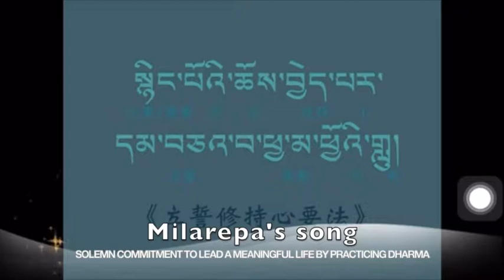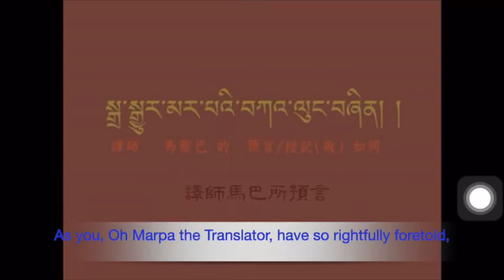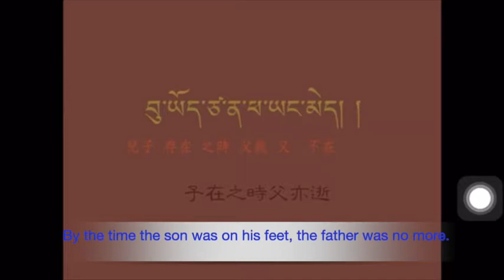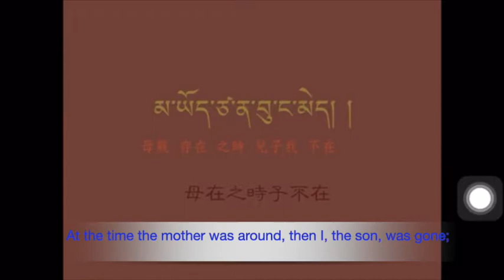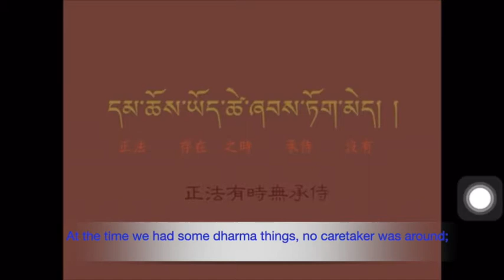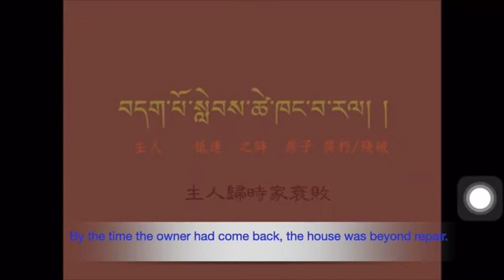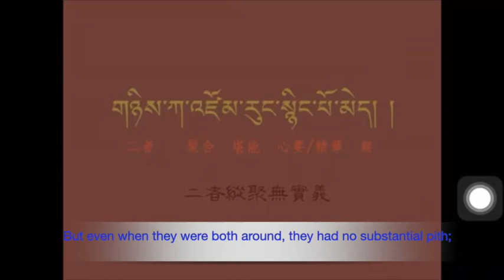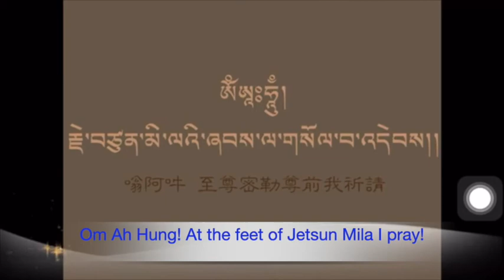Milarepa's song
Milarepa : Biography
Born in the village of Kya, Ngatsa in Tibet to a prosperous family he was named Mila Thöpaga, which means "Mila who is a joy to hear. But when his father died Milarepa's uncle and aunt took all the family's wealth. At his mother's request Milarepa left home and studied sorcery. When he heard his Aunt and Uncle were having a party to celebrate the coming of age of their son, he took his revenge by causing the house they were in to collapse, killing 35 people. The villagers were angry and set off to look for Milarepa, but his mother got word to him, and he sent a hailstorm to destroy their crops.

Milarepa knowing that his revenge was wrong set out to find a teacher and was led to Marpa the translator. Marpa proved a hard task master, and before he would teach him had Milarepa build and then demolish three houses in turn. When Marpa still refused to teach Milarepa he went to Marpa's wife, who took pity on him. She forged a letter of introduction to another teacher, Lama Ngogdun Chudor, under whose tutillage he began to practise meditation. However when he was making no progress, he confessed the forgery and Ngogdun Chudor said that it was vain to hope for spiritual growth without the guru's approval. Milarepa returned to Marpa, and after practicing very diligently for twelve years Milarepa attained the state of vajradhara (complete enlightenment). He is said to be the first to achieve this state within one lifetime. He then became known as Milarepa, which means the "Mila, the cotton clad one" (the suffix "repa" is given to many tantric yogis since they wear white robes) At the age of forty-five, he started to practice at Drakar Taso (White Rock Horse Tooth) cave, as well as becoming a wandering teacher.

Milarepa is famous for his songs and poems, in which he expresses the profundity of his realization of the dharma with extraordinary clarity and beauty.

Milarepa had many disciples including Rechung Dorje Drakpa, Gampopa or Dhakpo Lhaje. It was Gampopa who became his spiritual successor who continued his lineage and became one of the main lineage masters in Milarepa's tradition.

Source : Wikipedia All text is available under the terms of the GNU Free Documentation License